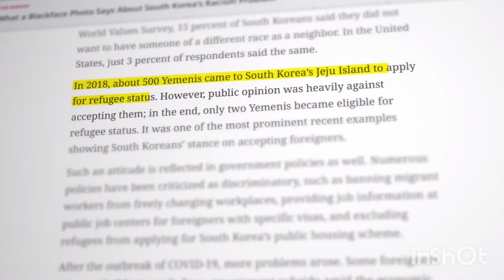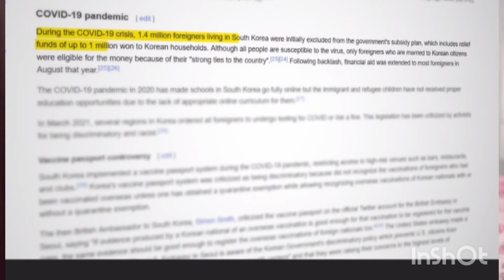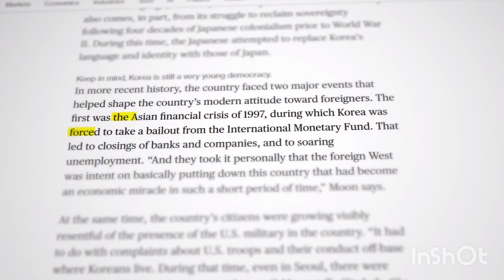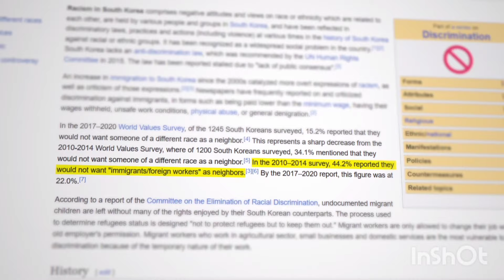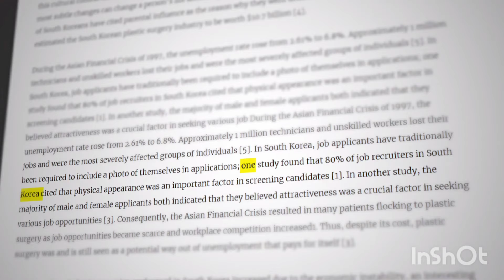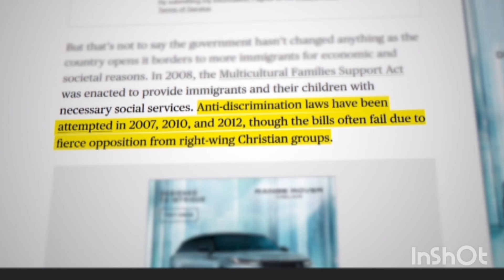Discrimination Against Indians in South Korea: A Growing Issue Addressing Discrimination and Racism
Discrimination Against Indians in South Korea: A Growing Issue
Koreans and Indians: Addressing Discrimination and Racism
How Discrimination Against Indians in South Korea: A Growing Issue Gamed The System,